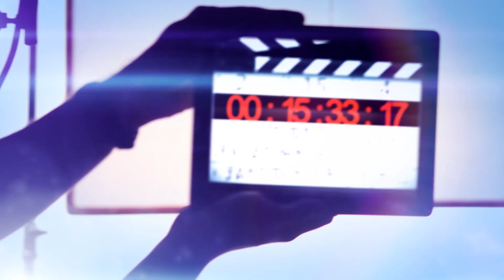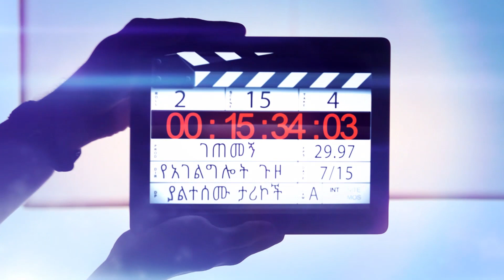በአገልጋይ_ዮናታን_ላይ_የቀረበው_ክስ_እውነት ነው? ፓስተር_ጻዲቁ _አብዶ_ክፍል_03 Jan-19-2020